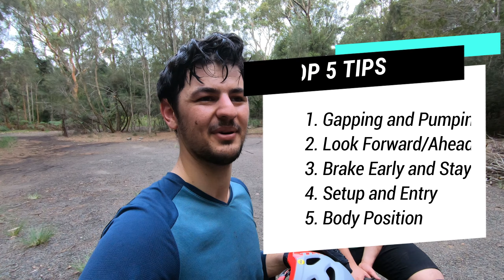How To Descend FASTER On Your Mountain Bike | Mt Narra MTB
Hey all! It was awesome going for a ride with Conner at Mt Narra. We came up with our top 5 tips on how to descend faster on your MTB. Let me know if you guys have any more tips in the comments! On a side note, I really like this style of vid and am pretty stoked with how it turned out. Let me know if you would like some more of these in the future!